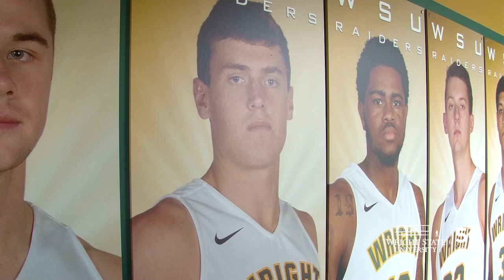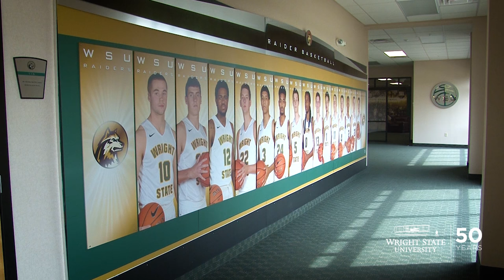Wright State basketball player injured in off-campus accident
Custer, a freshman forward on the Wright State University men’s basketball team, suffered a serious injury in an accident at an off-campus event in Oxford, Ohio on Saturday, April 8. He was immediately taken by helicopter to a hospital in Cincinnati. On Monday, April 10, Wright State released the following joint statement from the university and its athletics office.

Freshman forward Ryan Custer
“The Wright State community was shaken this weekend when it learned that student athlete and men's basketball player Ryan Custer sustained a serious injury in an accident off Wright State's campus. Our thoughts and prayers are with Ryan and his family and we hope that the community and the followers of our program will keep him and his recovery in their thoughts and prayers too.” Also on April 10, Wright State men’s basketball coach Scott Nagy met with the local media and shared his thoughts and feelings for Custer and how the team was responding to the news. The Custer family is asking the public interested in learning more about their son’s accident and recovery to visit a Facebook page they created called Ryan Custer’s Recovery Care Page.